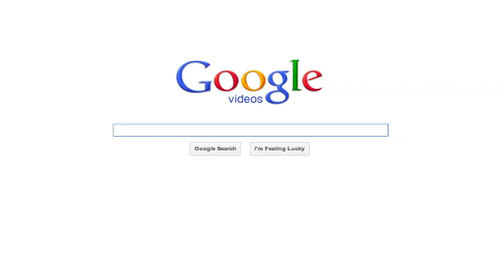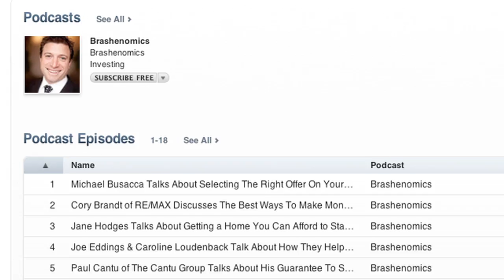Utilizing Google Keywords For Your Videos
Your friendly Brashenomics producer Heather Moore has some exciting information on the "Grow The Show" campaign. She also shares some useful information on how the Brashenomics team is utilizing specific keywords to make videos easier to search online.